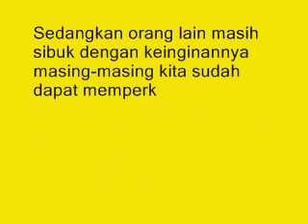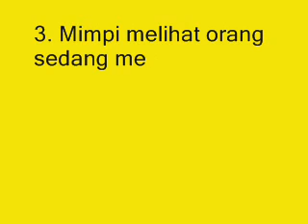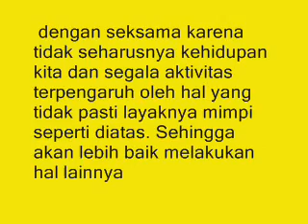KETAHUILAH !!! 3 Arti Mimpi Nyetir Mobil Bisa Sendiri Tanpa Belajar